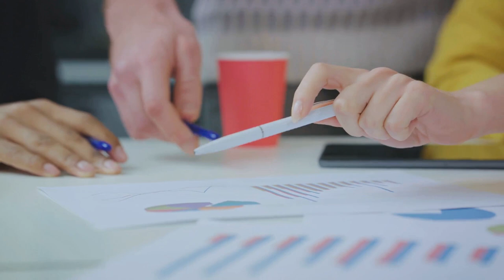Nielsen Released Their PREDICTIONS for ALL MEDALS in Paris 2024 Olympics MUST SEE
In this video, we make a prediction on the countries who will get the most medals on the Olympics of Paris 2024

About Olympic Stories
🎥 Videos about Athlethes, Paris 2024 and other remarkable olympic moments
🎨 Written, voiced and produced by Olympic Stories